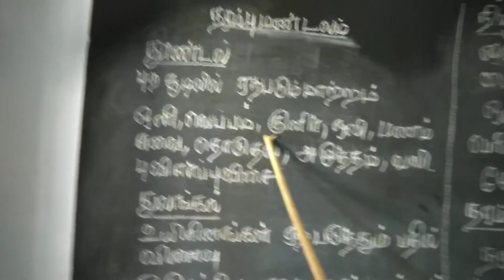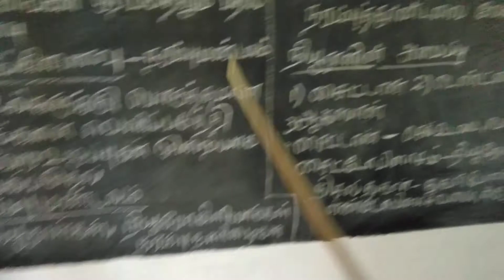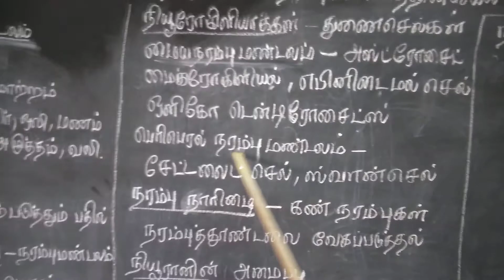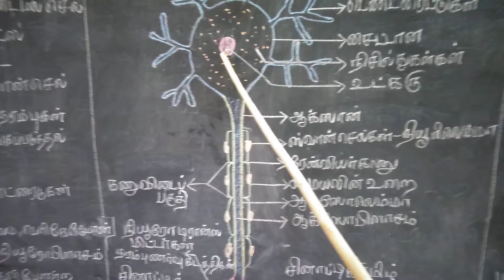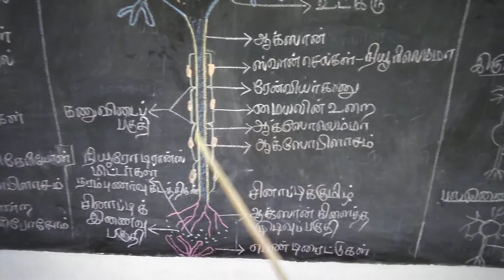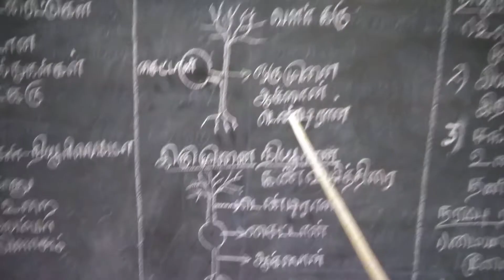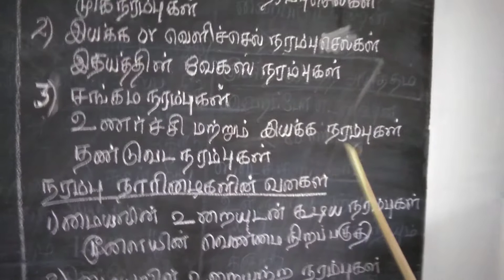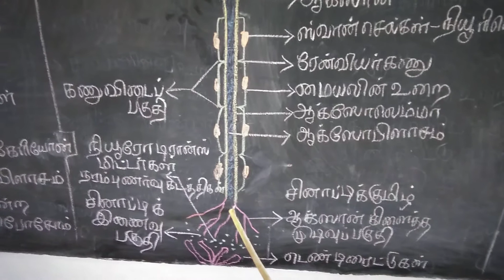Structure of neuron nervous system